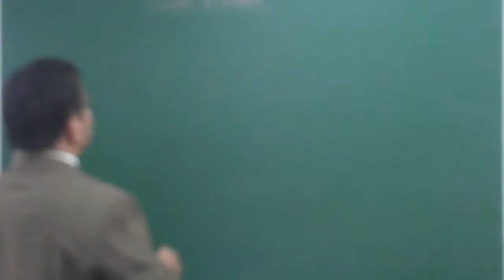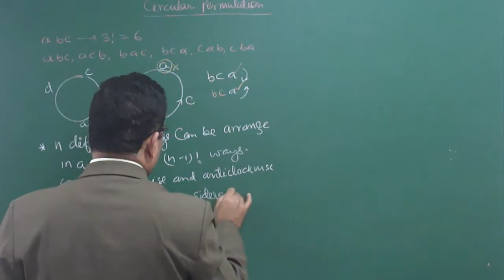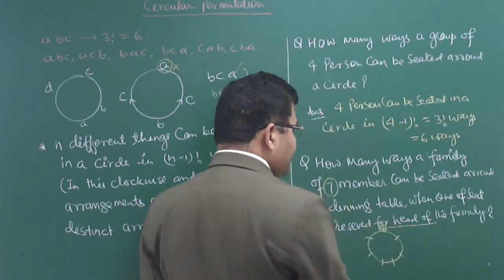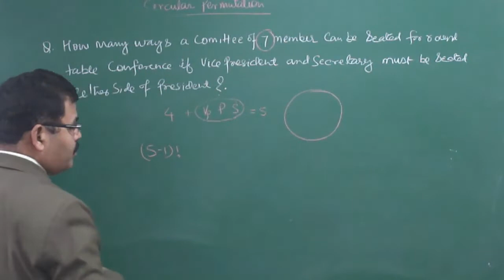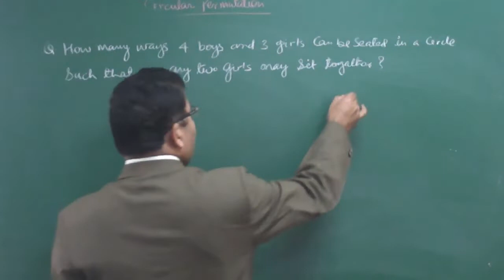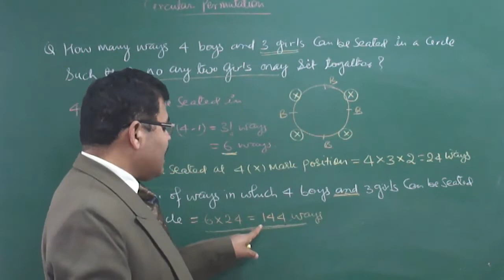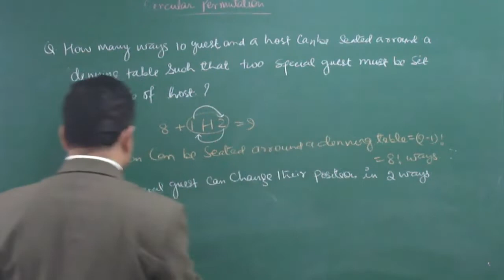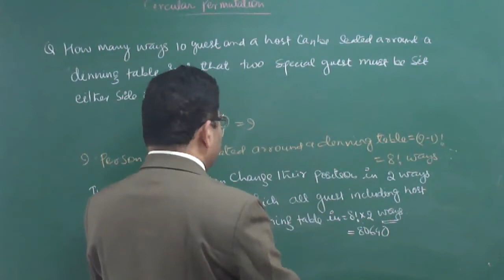Permutation For class XI & JEE (Main & Advance) Part-13